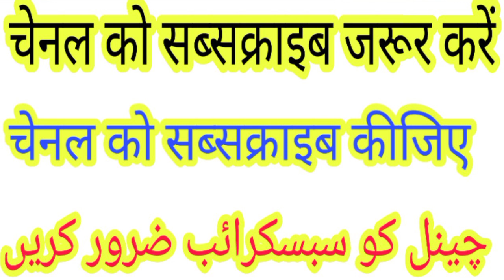दुल्हे के हाथ पर मेहंदी लगाना जरूरी है वरना बीवी मोहब्बत नहीं करेगी ? (naseem akhtar moradabadi